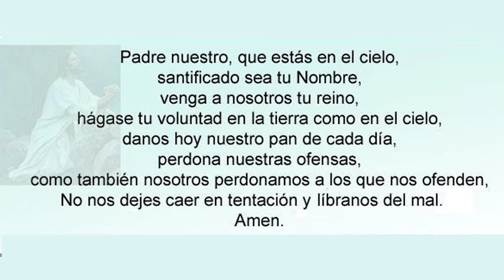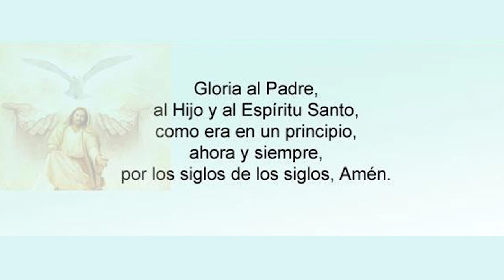MES DE MARÍA 2020 - DÉCIMO DÍA - PARROQUIA NUESTRA SEÑORA DE LUJÁN - LONGCHAMPS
Caminemos en este mes de María junto a nuestra Madre y a Jesús.
Meditación diaria, breve exposición del Santísimo y Bendición.